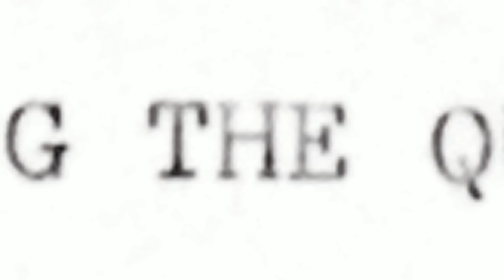Manic Street Preachers - Jackie Collins Existential Question Time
Music video by Manic Street Preachers performing Jackie Collins Existential Question Time. (C) 2009 Sony Music Entertainment UK Limited